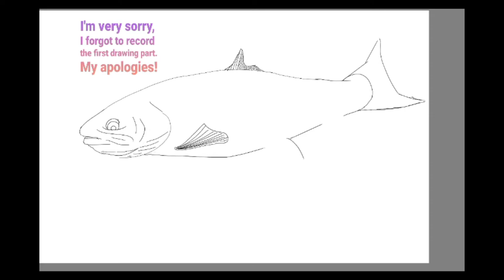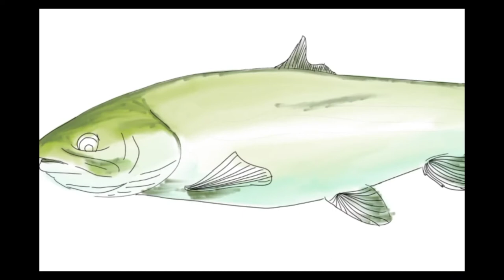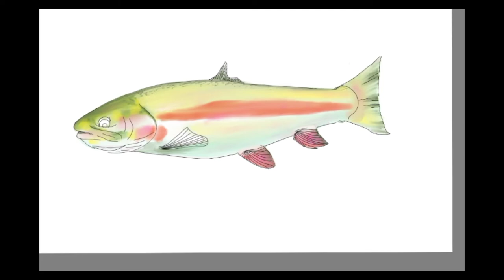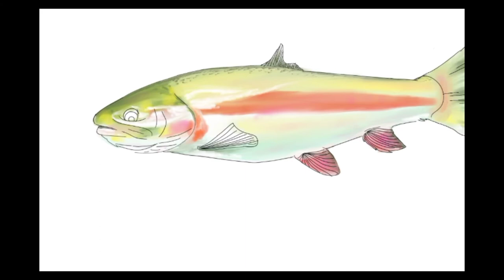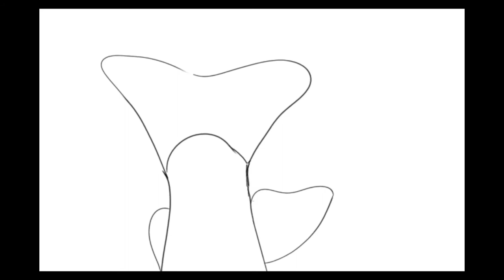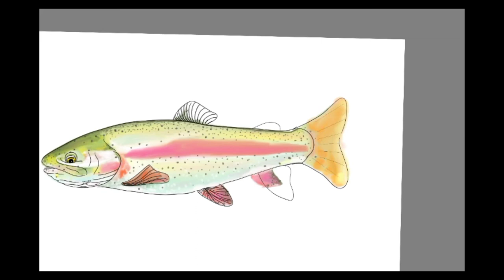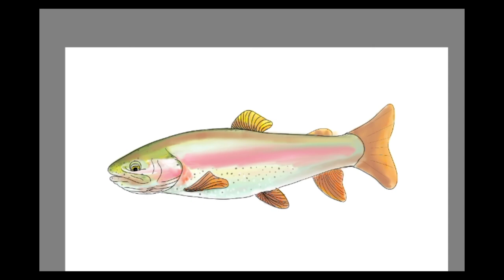How to Draw a Fish (Easy)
Digital Illustration of Rainbow Trout